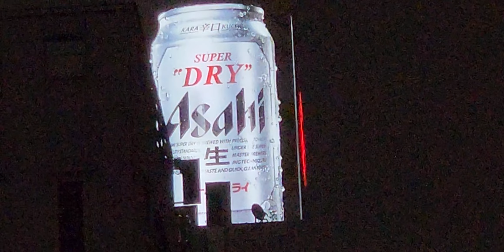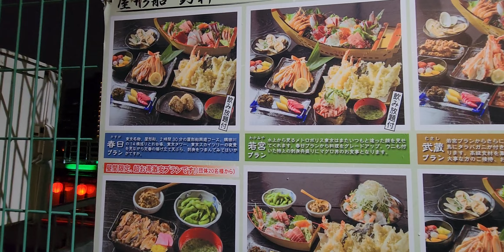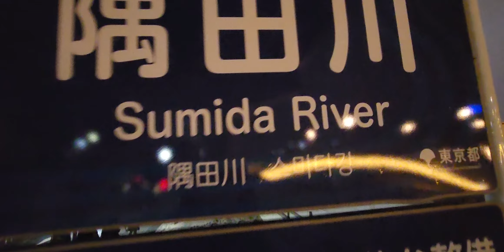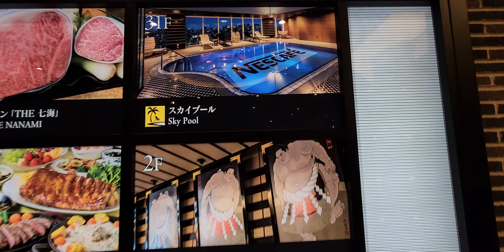caminando por las calles de tokio por la noche